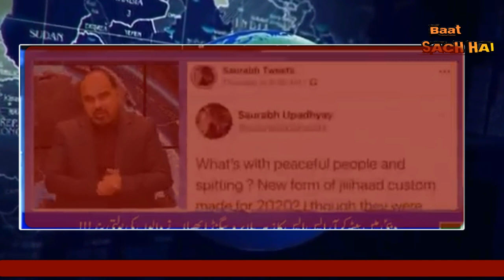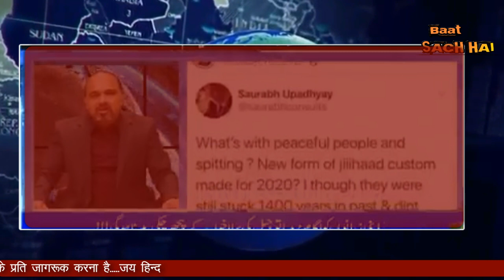UAE KI RAJKUMARI NE MANDIR ME CHADHAYA JAL